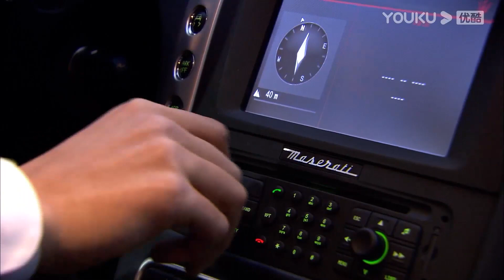💕一家三口聚餐，心機女非要加入，還當著灰姑娘面勾引言承旭【戀戀不忘 Loving, Never Forgetting】言承旭